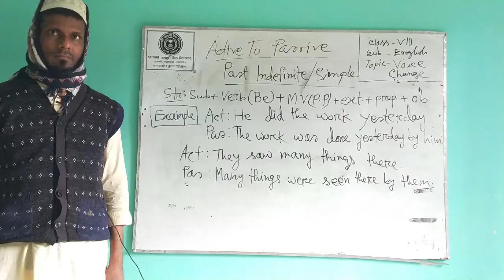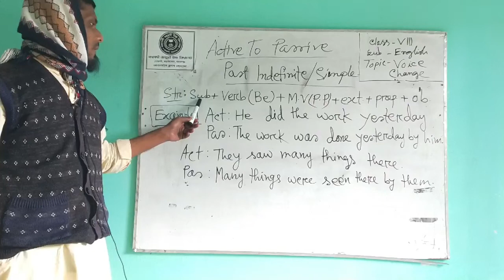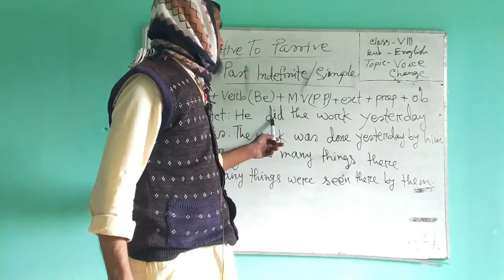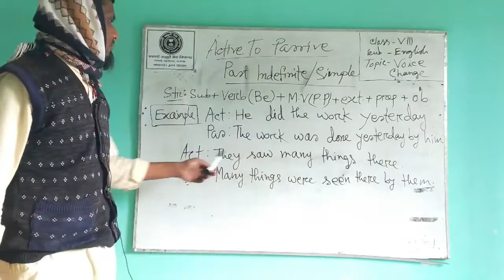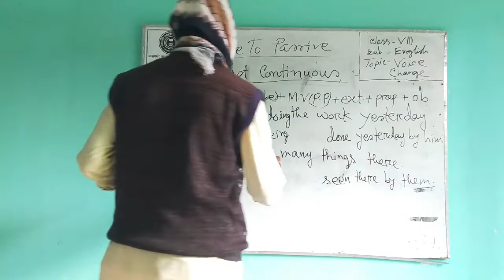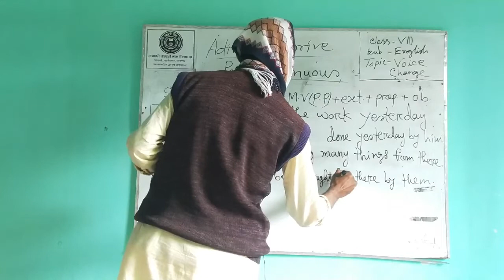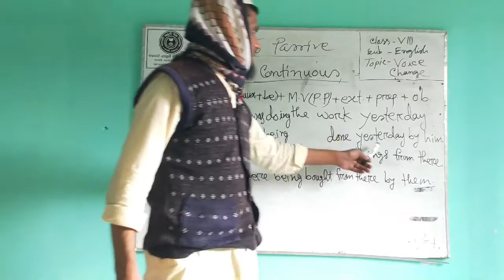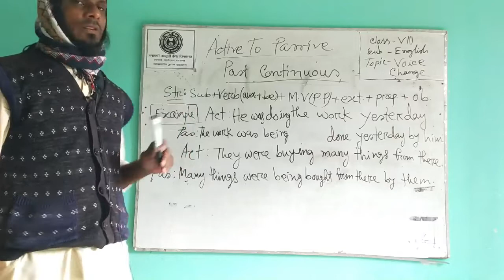ENGLISH 2ND PAPER CLASS 8 // SADASADI ML HIGH SCHOOL// PRESENTED BY MD.SHAHJALAL